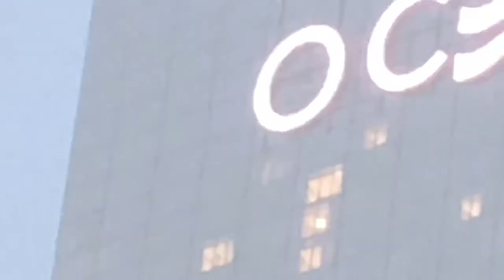Beautiful view of North Atlantic Ocean - Absecon Island - Atlantic City,NJ 🇺🇸